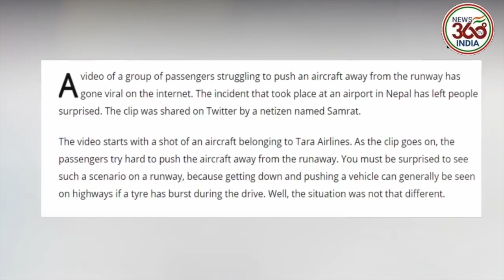क्या पहले कभी यात्रियों को प्लेन में धक्का लगाते हुए देखा है ! टायर फटने के बाद नेपाल रनवे का नज़ारा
Passengers push airplane off runway after tyre burst at Nepal airport. Viral video
the runway has gone viral on the internet. The incident that took place at an airport in Nepal has left people surprised. The clip was shared on Twitter by a netizen named Samrat.

The video starts with a shot of an aircraft belonging to Tara Airlines. As the clip goes on, the passengers try hard to push the aircraft away from the runaway. You must be surprised to see such a scenario on a runway, because getting down and pushing a vehicle can generally be seen on highways if a tyre has burst during the drive. Well, the situation was not that different.

According to a report by Nepal News, the rear tyre of the aircraft burst on the runway, which prompted the passenger to get down and push the plane away from the landing strip. The incident took place at Bajura airport